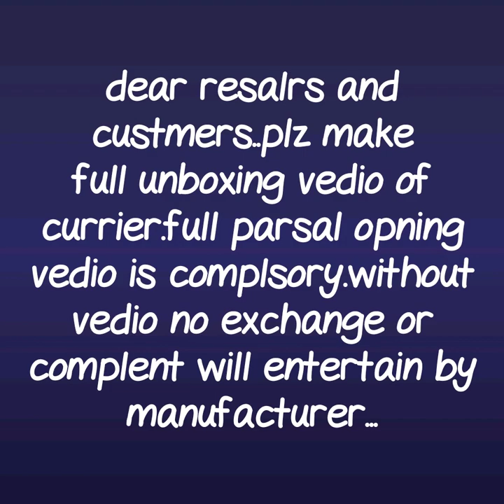sungudi saree latest collection with price count madurai sungudi zari kattam cotton saree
sungudi sarees chinnalapatti
madurai sungudi sarees facebook,
chinnalapatti sungudi sarees online,
sungudi saree dress,

1 . watsup for order: 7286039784
 2. no negotiations please
 4.Sorry, cash on delivery service is not available
 5.payment can send through RTGS,,google pay or paytm,account transfer.
 6.Dispatch will be with in 2 3 day after payment
 7.After dispatching we will send you courier number through watsup
 8.Depends on distance item will receive.normally 7 to 10 working days
 9.Take video at the time of parcel open
10.if you find any damages you can returned to same address
11.we supply all over  india,and overseases also.